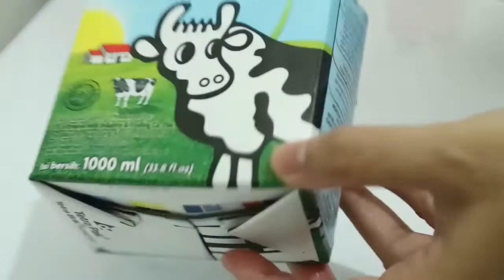DIY Aksesoris Kamar Mandi Pakai Semen/ DIY BAthroom Accessories With Cement